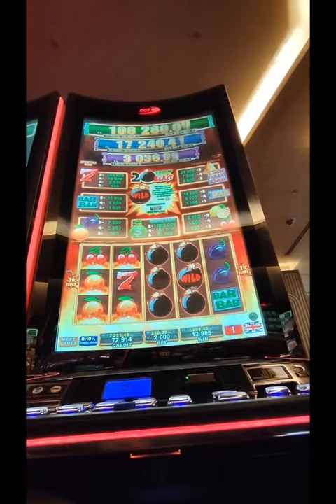EGT 20HOT BLAST Wild High Limit try , Have a LOOK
This video is guaranteed to make you laugh and jump out of your skin! Thanks for supporting me on my channel!